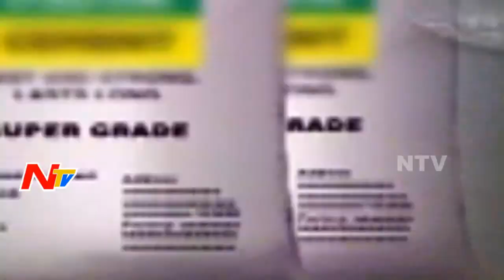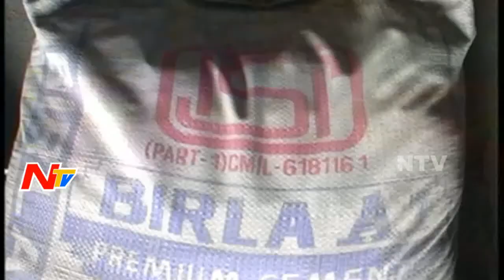Cement prices hiked Steeply in AP & Telangana | NTV